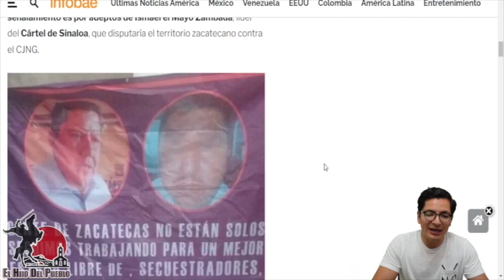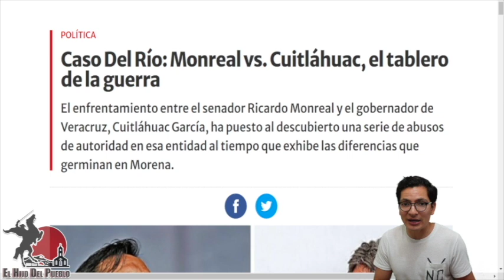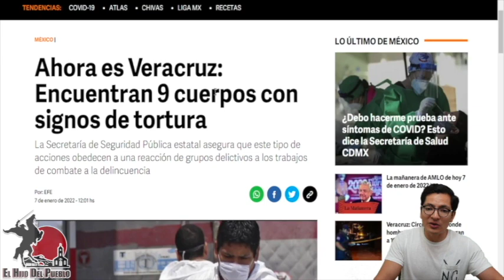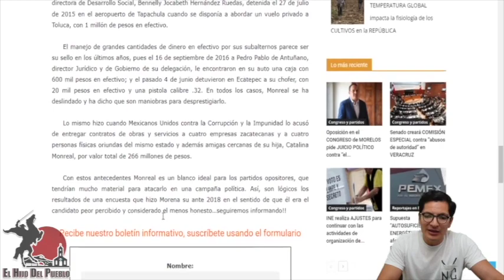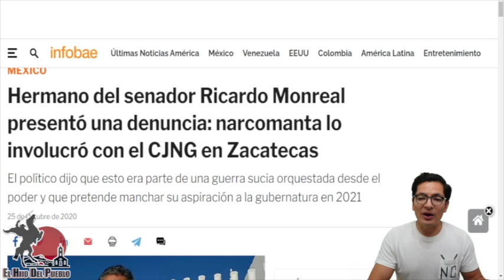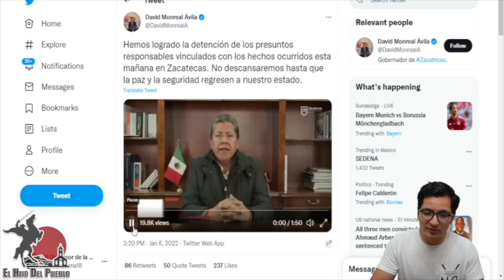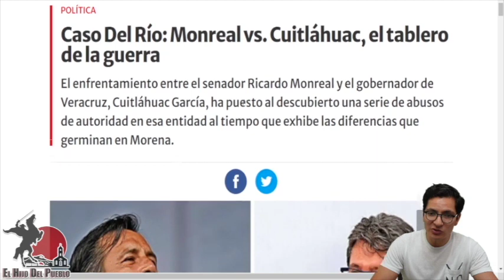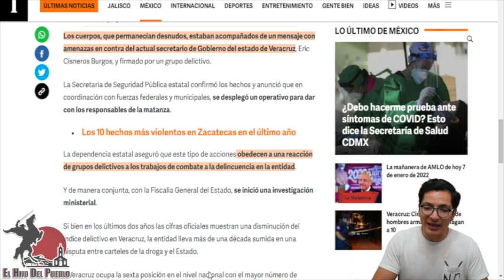Monreal Pelea La Plaza En Veracruz!Le Deja 10 Regalitos Fríos a Cuitlahuac!AMLO Envia a Su Ejercito!